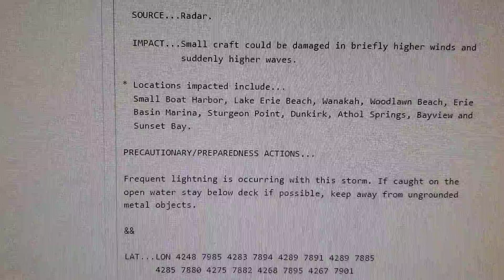CHOOSE LOVE. (L.S. EAS #120) Special Marine Warning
A bit late on this, but I stand with the people of Buffalo. Below is some ways to help the city and the victims.